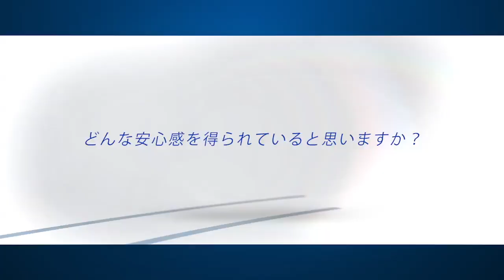TOYO TIRES :TOYO STUDLESS USER'S VOICE（GARIT5）札幌市在住 事務職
「実際にトーヨータイヤのスタッドレスを使用して充分な効きを感じますか？」
「どんな安心感を得られていると思いますか？」
といった質問に答えていただきました。

「TOYO TIRESスタッドレスタイヤ」スペシャルサイトはこちら↓